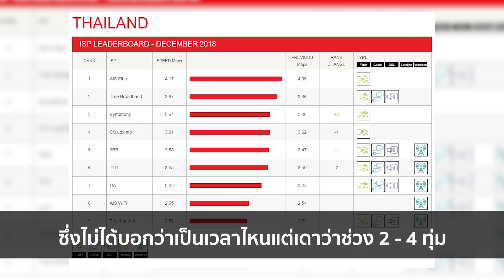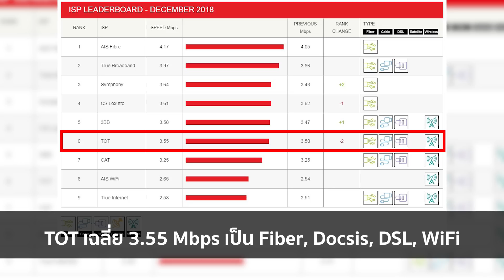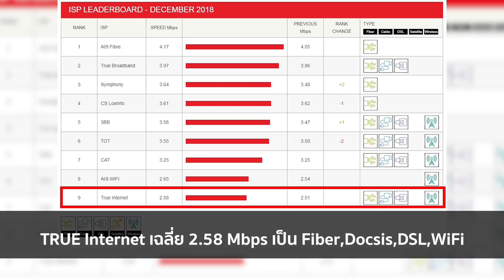ดู Netflix ใช้เน็ตเท่าไหร่ถึงไม่กระตุก ? | Droidsans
อัพเดททุกข่าวสารในวงการมือถือแบบทันใจ รุ่นใหม่ รุ่นแรง มาครบหมดทุกนวัตกรรม